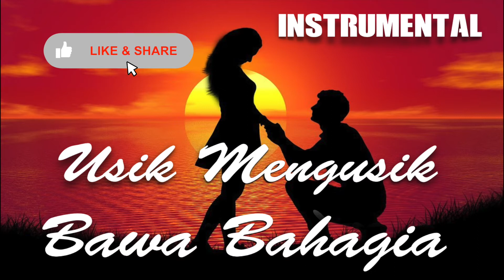Usik Mengusik Bawa Bahagia Instrumental (A Romzi dan S Roha)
Usik Mengusik Bawa Bahagia adalah lagu nyanyian (A Romzi dan S Roha)
semoga anda terhibur dengan adanya instrumental ini.terima kasih

jika anda memerlukan muzik untuk produk anda??? ini adalah tempat yang anda cari..setiap produk anda harus mempunya identiti tersendiri agar tidak sama dengan produk orang lain.dari itu muzik background amat penting untuk memberikan impak dan kesegaran kepada produk anda.untuk info lebih lanjut emailkan ke atau layari atau hubungi 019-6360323

(JIKA ANDA BERMINAT MENGUNAKAN MINUS/INSTRUMENTAL  INI DIHARAP ANDA DAPAT MENGHULURKAN TIPS SEBAGAI MEMBAKAR SEMANGAT UNTUK SAYA MENERUSKAN MEMBUAT CONTENT2 SEPERTI MINUS ONE INI.TIPS TERPULANG RM1 RM5 RM 10 RM20 RM 30 JANJI IKHLAS.BOLE BANK IN KAN TERUS KE (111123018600 abdul razak yanggang MAYBANK)

How much is this site worth to you? $3? $5 0r 10? I do not have required subscriptions and everything is free for you! But this site does cost money to host. ( also it does cost cost for me to live) Please help out. Thanks.